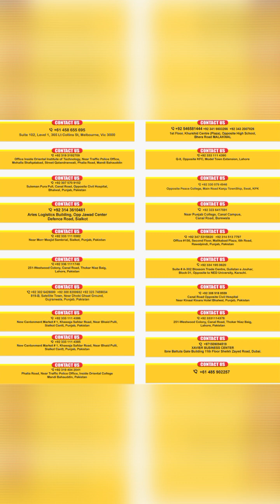Good and Bad news for students, in Australian federal budget 2024-2025